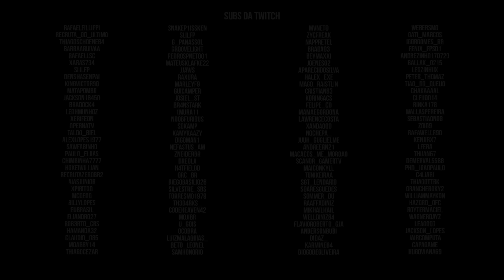A viagem | DayZ a Base Vanilla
Gameplay comentado de Dayz. A série traz o dia a dia de um sobrevivente, tendo que construir e manter uma base num servidor repleto de inimigos e desafios dos mais variados.

== Midias:

Twitch.tv/aldogoficial

== Setup:

Monitor: AOC 21" G2260VWQ6 | Acer v226HQL 21''
MOBO: Placa-Mãe Asus Prime B450M Gaming/BR AM4
PROCESSADOR: Ryzen 5 3600
GPU: RTX 2070 GIGABYTE
Memória:  16Gb DDR4 Crucial Ballistix Sport LT (4X8)
Interface de Audio: Behringer U-PHORIA UM2
Mouse: Logitech G502
Teclado: Redragon mecânico Mitra
Headset: JBL Quantum 400, JBL TUNE 500
Microfones: HyperX Quadcast, Lesson SM58, Behringer B1
Gabinete: Redragon wheel jack RED
Fonte: XPG 80 Plus Gold Core Reactor 650w